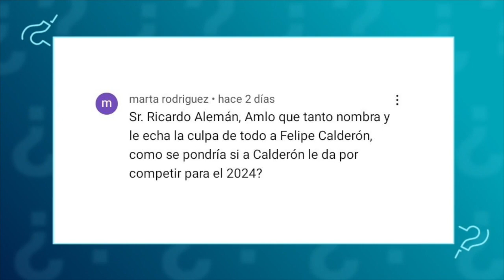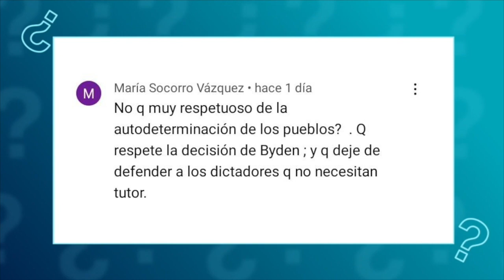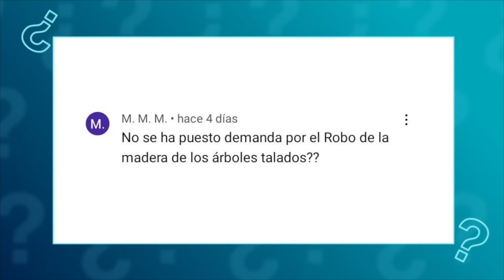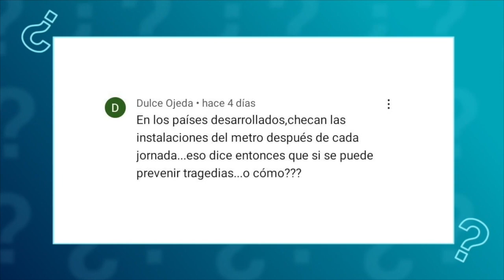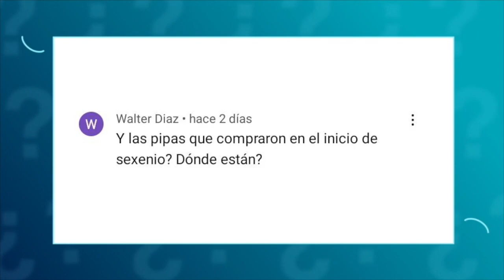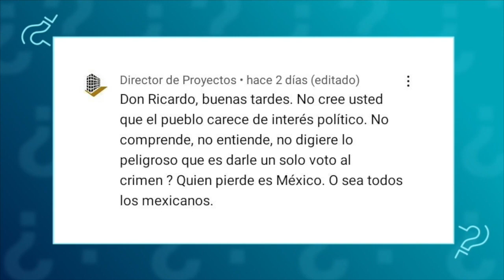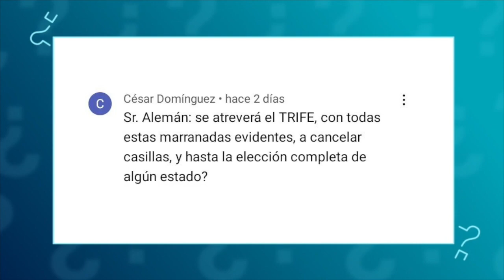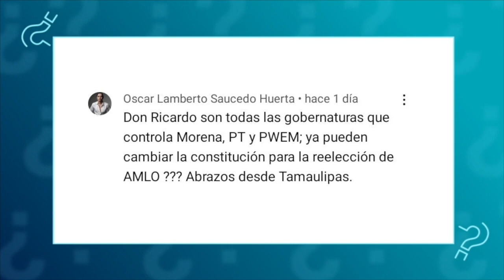Pregúntale.. Ricardo Alemán te responde | 11 junio 2022